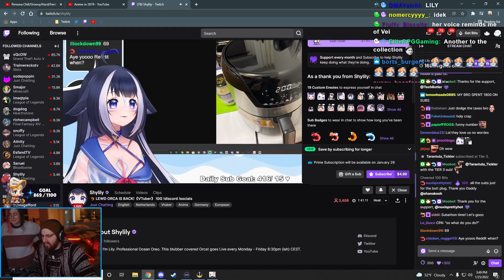WATCH TECCY'S EGO EXPAND BY BEING RECOGNIZED BY A VTUBER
The Official Clips Channel For Tectone
▼ 𝙀𝙓𝙋𝘼𝙉𝘿 𝙈𝙀 ▼

𝗖𝗟𝗜𝗣𝗣𝗘𝗗 𝗕𝗬: samii_b01_